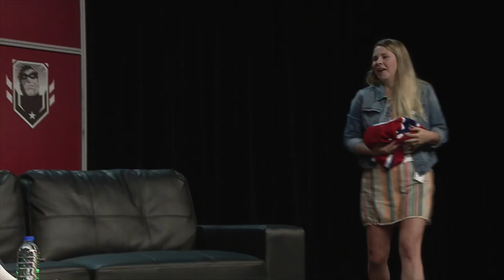Danny Trejo sur scène en 2018! // Danny Trejo on stage in 2018!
Danny Trejo (Machete, Spy Kids) sur scène au Comiccon de Montréal 2018.
Danny Trejo (Machete, Spy Kids) on stage at the 2018 Montreal Comiccon.